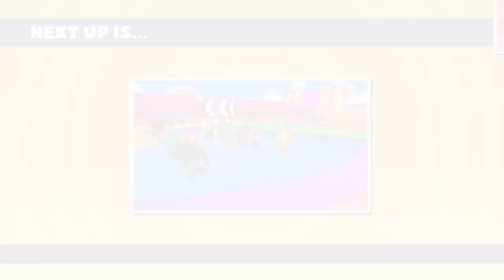ANCORA UNA VOLTA VITTORIA SFIORATA FALL GUYS